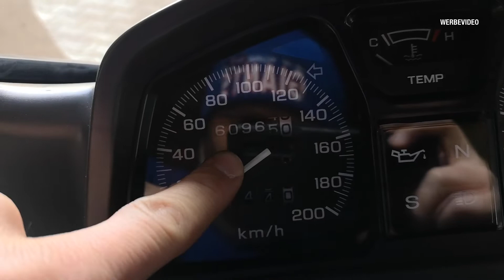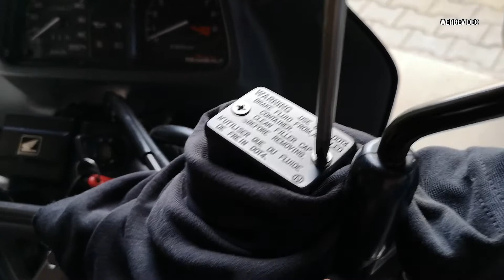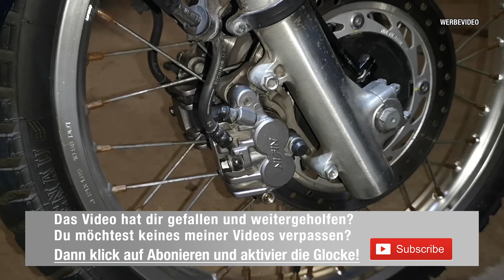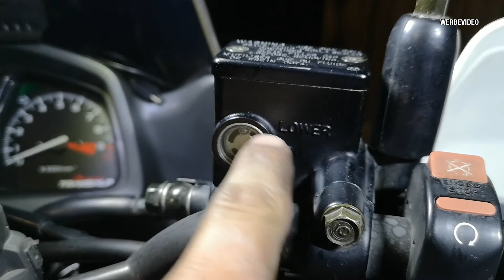Honda Transalp XL600V PD10 - Bremsbeläge wechseln aber bitte richtig!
In diesem Video zeige ich euch, wie ich an einer Honda Transalp PD10 die bremsbeläge wechseln werde und worauf unbedingt zu achten ist. Jeder ist herzlich willkommen seine Erfahrungen und Tipps in den Kommentaren zu hinterlassen. Also viel Spaß dabei!

►Bremsbeläge vorne NORMAL
► Bremsbeläge vorne SINTER
► Bremsbeläge hinten SINTER
► Bremsbeläge hinten NORMAL
► Textar Bremspaste

oder du findest einfach nur gut was ich mache und willst mich unterstützen?
Dann Spende mir einen kleinen Betrag. Das Leben ist ein Geben und ein Nehmen.
Ich stecke jeden Cent in die Videoproduktion. Danke!

Lackierprodukte:
►Schleifpapier Set 2
►Multi Schleifmaschine

Meine Must-Have-Liste

Mein Werkzeug:
►Steckschlüssel klein
►Ratschenkasten groß
►Innenvielzahn Set
►Drehmoment groß
►Drehmoment klein
►Batterie Ladegerät
►Auffangbehälter für Öl & Flüssigkeiten
►SteckschlüsselSatz KS Tools
►Öl Absaugpumpe

Mein Elektro Werkzeug:
►Gas Lötkolben
►Günstiges Lötset
►Helfende Löthand
►Elektronik ZangenSatz

Meine Pflegeprodukte & Verbrauchsgüter:
►Bestes Motoren ÖL
►Ketten und Fettreiniger
►Silikonspray mein bestes
►Auto Politur
►Auto Wachs Ceramic

►Gummimatten mit hohem Rand
►Frostschutz Scheibenreiniger
►Scheibenwischer Gummis
►Motip 1K Klarlack
►StandoBlue 2K Klarlack
►Standox 2K Express Füller
►Rostschutz Haftgrund
►Drahtbürsten Satz
►Nass Schleifpapier
►Pflege Politur Set
►Auto Innenreiniger

Mein Video Equipment:
►COMICA CVM-VM 20
►COMICA CVM- VM10II
► COMICA CVM-V30 Pro
► COMICA Lavalier Mikrofon
►RODE Videomic Pro+
►Kamera 1
►Kamera 2

Produkte an den ein ► steht sind Ref-Links/afiliate Links. Wenn ihr darüber etwas kauft, bekomme ich eine kleine Provision, für euch wird es aber nicht teurer. Ich freue mich wenn du mich so unterstützt und meine Arbeit Wertschätzt.